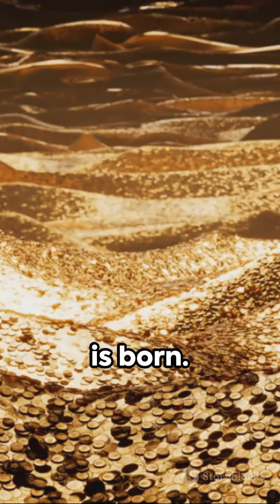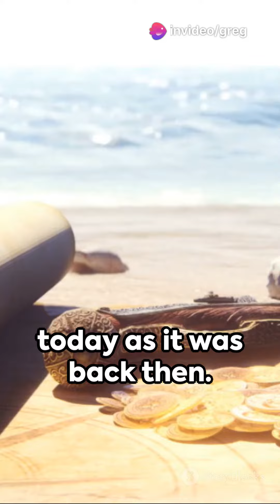The Lost Treasure of Lima A Quick Dive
books related to this video.
Lost Lima Treasure
THE LOST FORTUNE: Unraveling the Mystery of the Treasure of Lima

The Lost Lima Treasure is a captivating tale steeped in mystery and intrigue. Legend has it that during the 19th century, amidst the chaos of war and political upheaval in Peru, a vast treasure trove belonging to the Spanish colonial elite vanished without a trace.

Imagine lush landscapes shrouded in mist, rugged Andean peaks, and hidden valleys veiled in secrecy. The video opens with sweeping shots of Peru's diverse terrain, from the bustling streets of Lima to the remote corners of the Andes Mountains.

As the narrator sets the scene, archival images and dramatic reenactments bring the story to life. We see Spanish conquistadors marching through ancient Inca ruins, their eyes gleaming with the promise of gold and glory. Wealthy colonial merchants count their riches in opulent palaces, while indigenous workers toil in the mines under the harsh gaze of their oppressors.

But amidst this backdrop of greed and conquest, whispers of a legendary treasure begin to circulate. Some say it was amassed by the cunning Inca emperor Atahualpa, while others believe it was the spoils of Spanish conquest. Regardless of its origins, the treasure's allure is undeniable—a vast fortune in gold, silver, and precious gems said to be hidden somewhere in the rugged wilderness of Peru.

The video delves into the various theories surrounding the treasure's disappearance, from tales of secret maps and hidden crypts to rumors of cursed Inca guardians. Experts weigh in on the historical context, shedding light on the tumultuous events that may have led to the treasure's disappearance.

Interspersed with interviews from historians, archaeologists, and treasure hunters, the video explores the ongoing quest to uncover the truth behind the Lost Lima Treasure. High-tech equipment and cutting-edge techniques are employed in the search, from ground-penetrating radar to aerial drones scanning the landscape from above.

But despite decades of exploration and speculation, the treasure remains elusive—a tantalizing mystery that continues to capture the imagination of adventurers and historians alike. As the sun sets over the Andes, casting long shadows across the rugged landscape, the video leaves viewers pondering the ultimate fate of the Lost Lima Treasure—waiting, perhaps, to be discovered by the intrepid explorer bold enough to unlock its secrets.